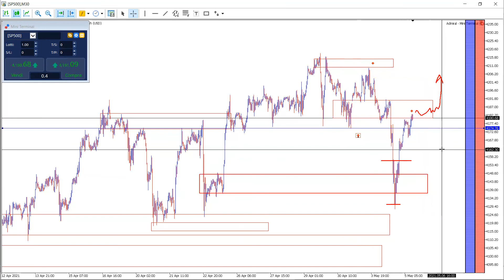TECNICHE DI TRADING | Zone accumulazione distribuzione | Target dell'operazione | Trading online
🎁APRI UN ACCOUNT DEMO per capire come individuare le zone di distribuzione e accumulazione e trovare i target corretti delle operazioni

- In questo secondo video sull'individuazione dei target (trovi il primo video sotto) andremo a vedere insieme tutto quello che c'è da sapere su come trovare i target delle operazioni utilizzando le zone di accumulazione distribuzione che lascia il mercato durante le sessioni precedenti

- Vedremo insieme:
✔️ Come individuare le zone di accumulazione distribuzione
✔️ Come utilizzare le zone di accumulazione distribuzione per inserire un target
✔️ Come utilizzare le inefficienze e le zone di accumulazione distribuzione insieme per avere maggior efficacia
✔️Vedremo un esempio sul grafico del l'S&P500

Vuoi rimanere sempre aggiornato sulle ultime news di trading?
👉Seguici nel nostro canale Telegram!👈

Partecipa ogni mattina alla sessione di trading dal vivo Colazione con Admirals e impara a conoscere come trovare i livelli operativi di mercato, le tendenze del mercato azionario e le tendenze di forex e materia prime.

☕ Colazione con Admirals è un corso di TRADING GRATUITO dal vivo tutti i giorni per capire e per diventare un TRADER, vedremo insieme come strutturare operazioni  di scalping e di Day trading per affrontare il mercato in sicurezza.

Scopri ogni mattina dove fare trading ed investire con:
✔️I livelli operativi su indici, valute, materie prime
✔️Le notizie Macro che influenzeranno la giornata
✔️Come gestire le notizie e quando eventualmente operare o no
✔️Durante il webinar potrai interagire con noi tramite la chat chiedere analisi su titoli o strumenti a scelta

Se stai cercando formazione gratuita di qualità dai un’occhiata alla nostra vasta gamma di articoli formativi! ✍

AVVISO DI RISCHIO

La negoziazione con strumenti finanziari (CFD, azioni, ETF) offerti da Admirals comporta un livello elevato di rischio che non è adatto a tutti gli investitori a causa della loro natura complessa. Prima di stipulare un’operazione o effettuare una transazione, assicurati di leggere i termini e le condizioni del nostro servizio. Consultare uno specialista, se necessario, per assicurarsi di comprendere i rischi connessi al trading.

Questo contenuto è solo a scopo informativo e didattico. I contenuti sono sviluppati da Admiral Markets AS e distribuiti da Admiral Markets Group AS aziende di investimento per un pubblico globale. Pertanto, tieni presente che le informazioni contenute in questa sessione potrebbero non essere adatte a tutti.
Per ottenere le informazioni corrispondenti su grafici, condizioni e altri dettagli, visitare admiralmarkets.com, selezionare il paese di residenza e contattare l'entità appropriata.
Questo contenuto è solo a scopo di informazione generale e non è destinato a fornire consigli di trading o di investimento o raccomandazioni personali. Qualsiasi informazione relativa alla performance passata di un investimento non garantisce necessariamente la performance futura. Admiral Markets non sarà responsabile per qualsiasi perdita subita, direttamente o indirettamente, derivante da qualsiasi investimento basato su qualsiasi informazione contenuta in questa presentazione.
Le informazioni non sono rivolte a residenti negli Stati Uniti, in Belgio e non sono destinate alla distribuzione o all'utilizzo da parte di persone in qualsiasi paese o giurisdizione in cui tale distribuzione o utilizzo sarebbe contrario alle leggi o ai regolamenti locali.

Sessione di TRADING LIVE – Colazione con Admirals
Analisi dal vivo del mercato
Trading dal vivo
Analisi tecnica